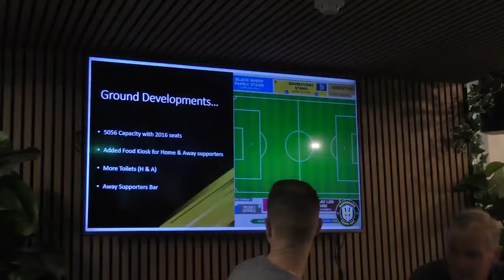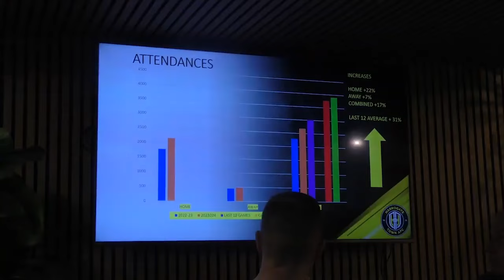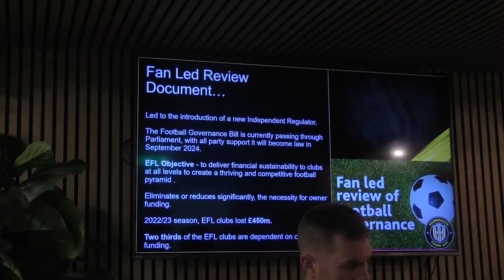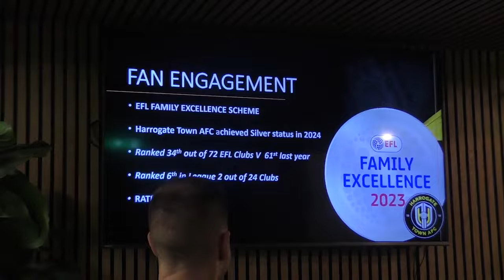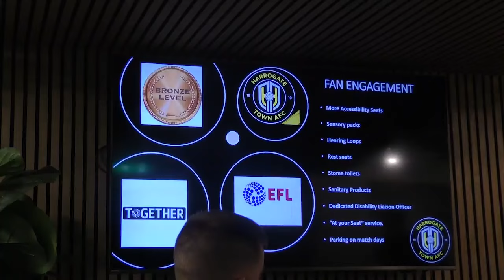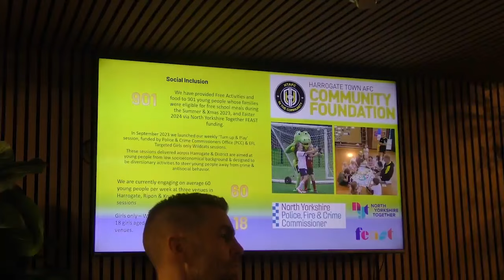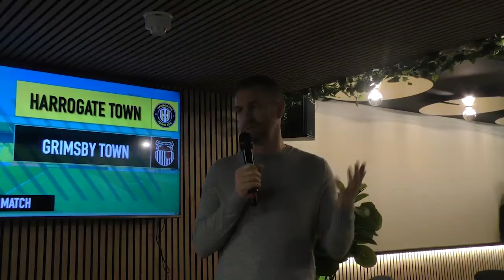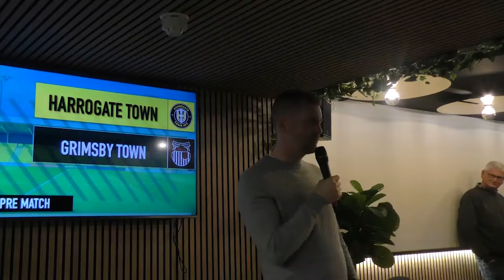Fans Forum 18/04/2024